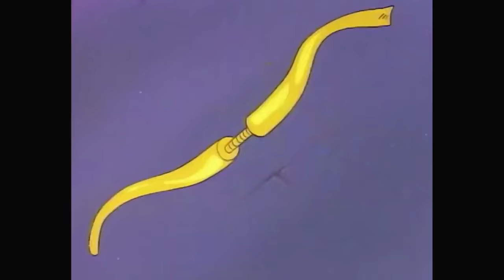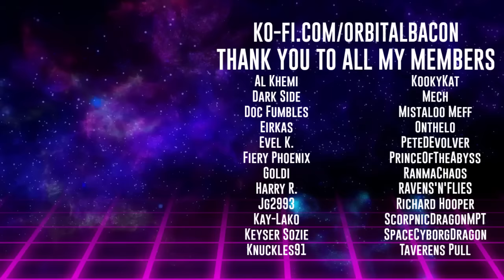Dungeons & Dragons🐲 Vol. 1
A group of friends is mysteriously pulled into the world of Dungeons & Dragons. Now they must follow the enigmatic Dungeon Master, defeat Venger, and find their way home. Or maybe they won't, brother!